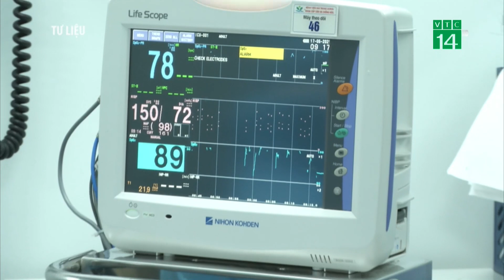Bộ Y Tế phân bổ đợt 5 Vắc-Xin phòng Covid-19| VTC14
VTC14 |Bộ Y tế cũng vừa có quyết định phân bổ đợt 5 vắc-xin AstraZeneca phòng COVID-19. Trong đó, Trung tâm Kiểm soát bệnh tật TP HCM được phân bổ nhiều nhất, với 786.000 liều.